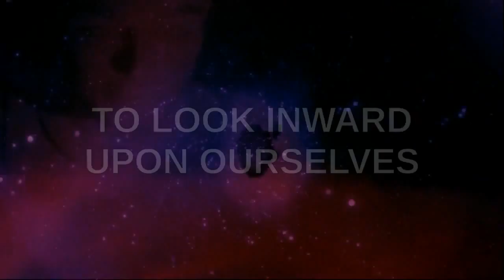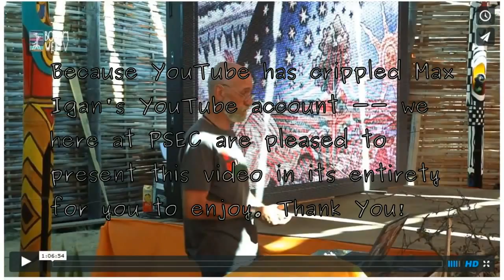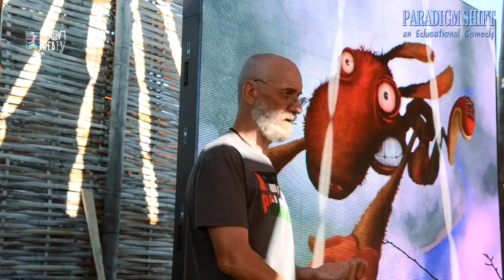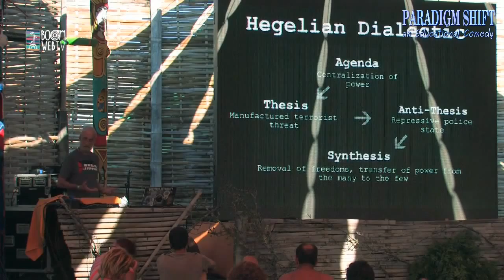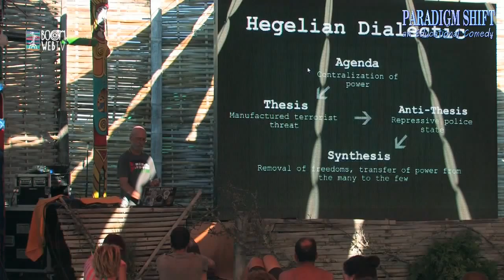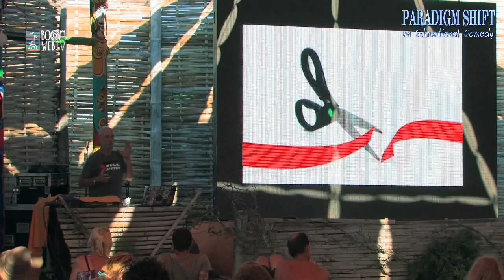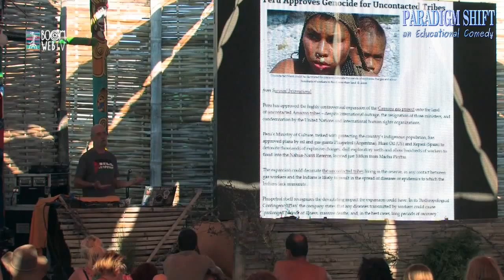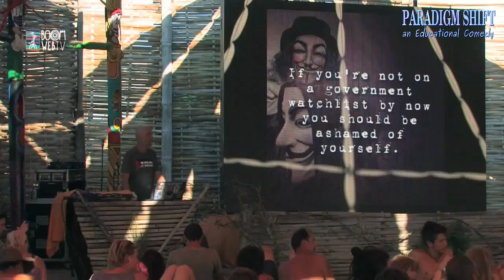PSEC - 2015 - feat. Max Igan - Reclaiming the Earth - Boom Festival Portugal [hd 1280 x 720]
ABOUT: In this episode of "Paradigm Shift - An Educational Comedy" that we have titled as "PSEC - 2015 - feat. Max Igan - Reclaiming the Earth - Boom Festival Portugal" -- Max Igan is a guest speaker talking about how we can reclaim the Earth back from the neurotic pathological memes that currently control our really messed up society.

Participants List: Max Igan
Applicable Hashtags

deviantART Journal: Unavailable.
deviantART Video: Exceeds 20min Limit.